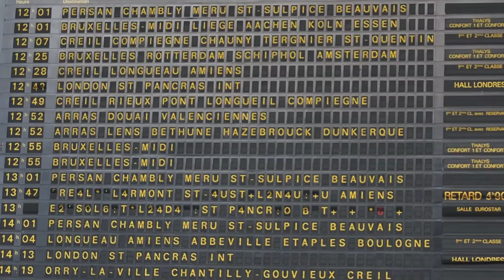France Travel Diary | Paris, Amiens, Western Front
10 days of summer in France - Paris, Amiens, the Western Front and Giverny.

Matilda x